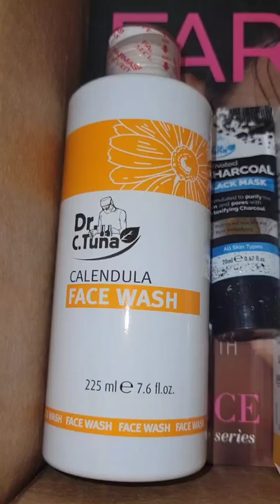Farmasi Sensitive Skincare Products | Dr C. Tuna | Amazon Facial Brush & Facial Steamer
Hey Babes,

I been trying our sone new skin care products for sensitive skin. These products has really been helping especially with the black heads. Farmasi products by Dr. C. Tuna, Calendula sensitive skin care products are the best

1. DO G CURVE BODY ENHAMCEMENT PILLS REALLY WORK.

2. DO CURVHANCE BREAST ENHAMCEMENT PILLS REALLY WORK?

3. BODY ENHANCEMENT JOURNEY